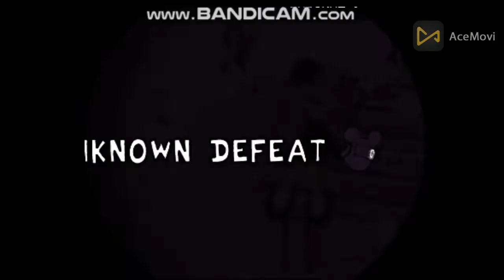fnf wednesday infidelity part 2 update Unknown defeat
Mickey impostor